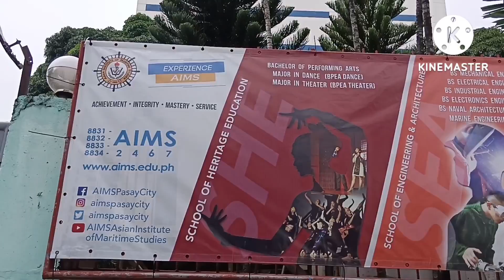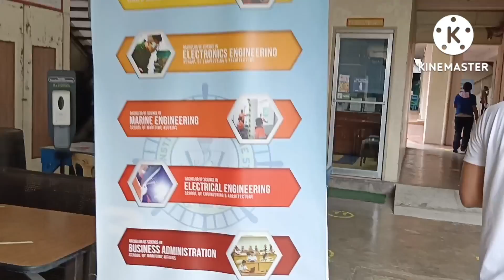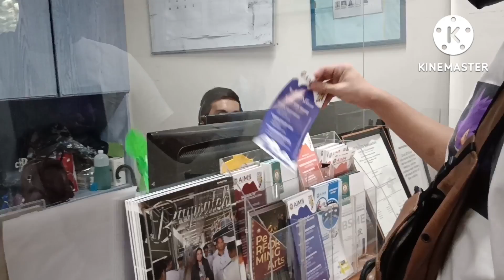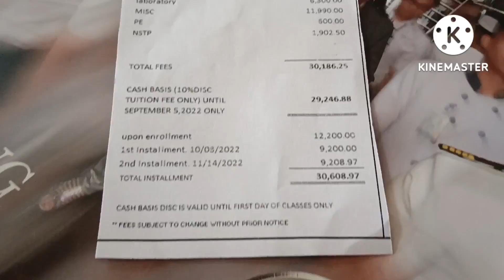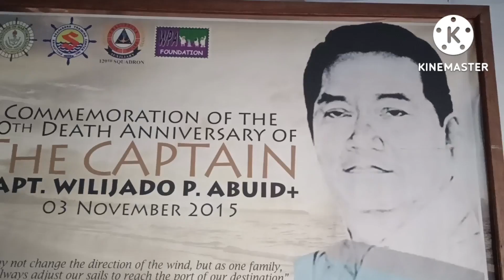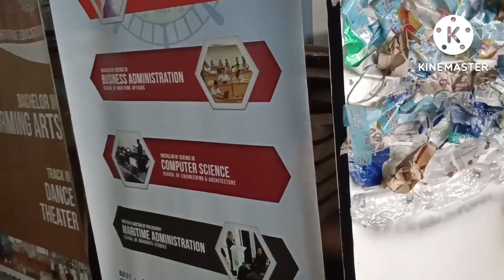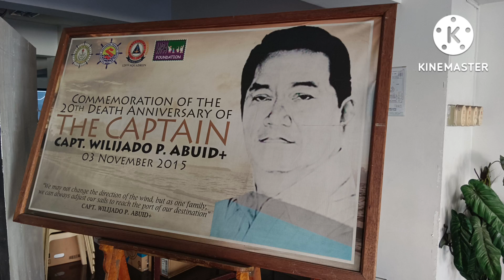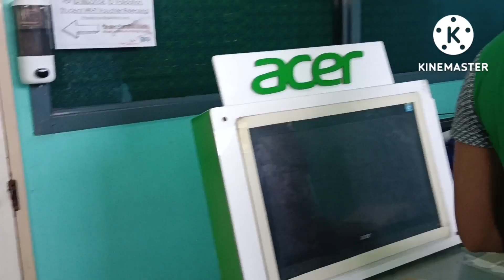MAGKANO BA TUITION FEE NG ISANG FRESHMAN BS MARINE TRANSPORTATION SA AIMS ?pasaycity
AIMS LOCATED INFRONT OF PAG IBIG FUND PASAY BRANCH
MEDICAL EXAM SA JED MEDICAL CLINIC MANILA INFRONT MANILA CITY HALL
FB PAGE JAYNE CLOSET
FB HANDS ON MOM CHANNEL